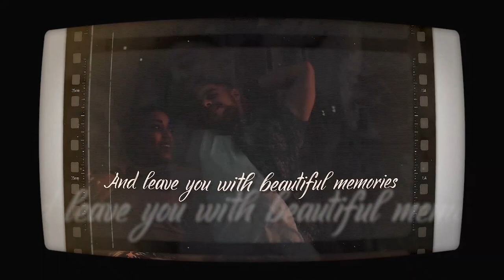FRIENDS PLATTER by VIDHI ASRANI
About the Book -:
Friends give you a warm hug of happiness and create beautiful memories in your life. Every friend has a different character and it’s you who has to decide which friend can influence you the most; you decide whether they are your strength or the cause of your weakness. Through this book, you will get to experience friendship in six different scenarios and read about people who were able to face life’s ups and downs with their friends’ support.

About the Author -:
Being born as a Taurus, I tend to indulge in any form of creative work making small sculptures, cooking, writing, etc.
I've loved writing poems from a very young age but stopped without realizing my passion for it. Writing a book gave me a new peace of mind, and a chance to get back to myself while reaching the hearts of many!